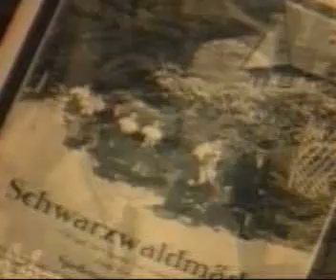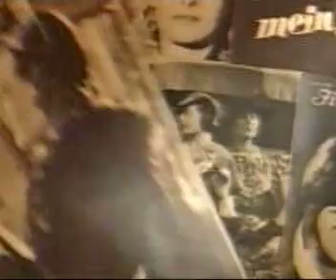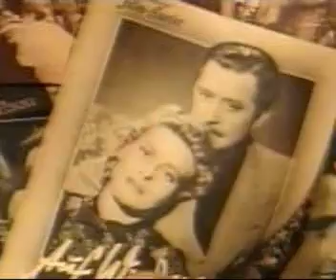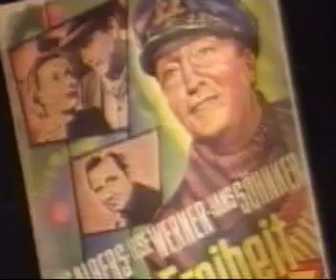Schauspielerleben: Hans Söhnker (Staffel 2 / Folge 9, 2010)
Hans Albert Edmund Söhnker (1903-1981) war ein deutscher Schauspieler.